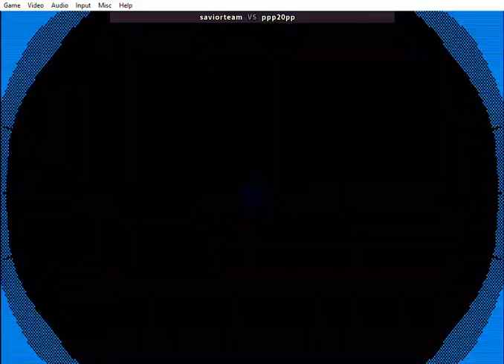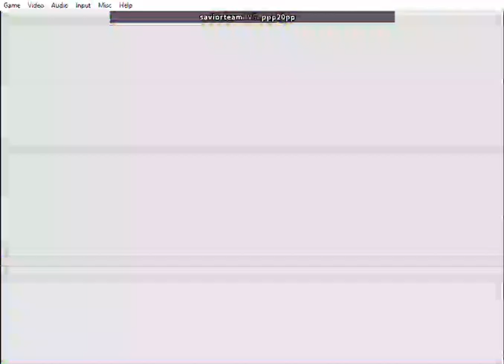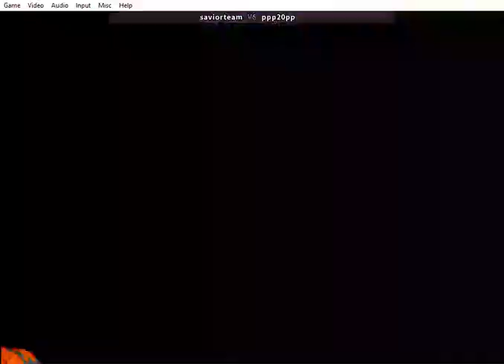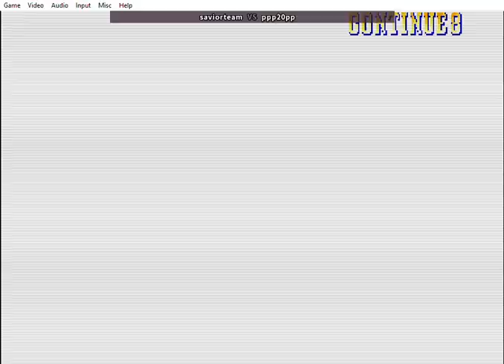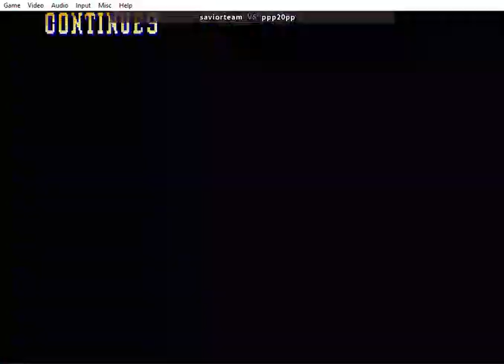Marvel Super Heroes vs Street Fighter Hasta el limite